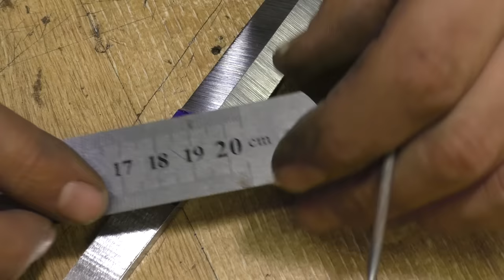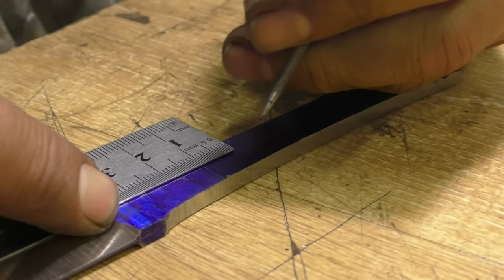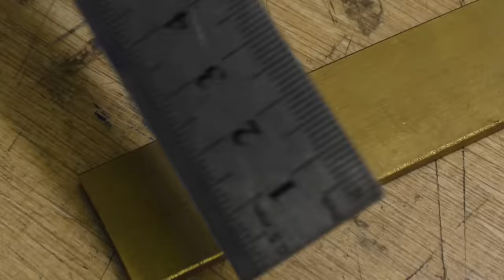Making A Dagger From an Old File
Hello friend, in this video I made a dagger knife from an old file. I tried to show every stage of the formation of this knife.